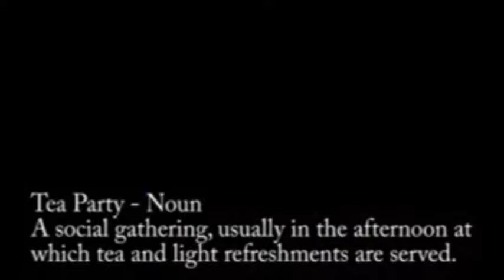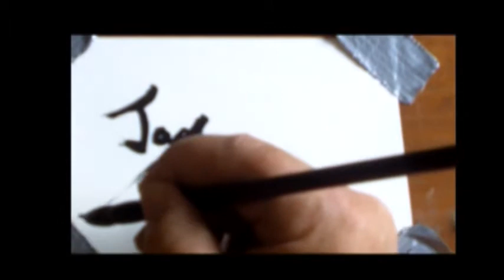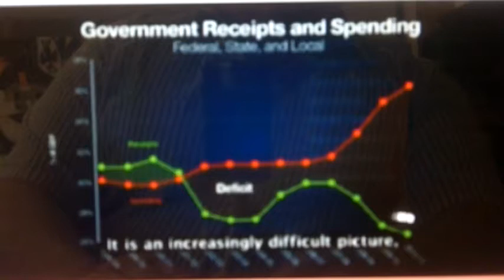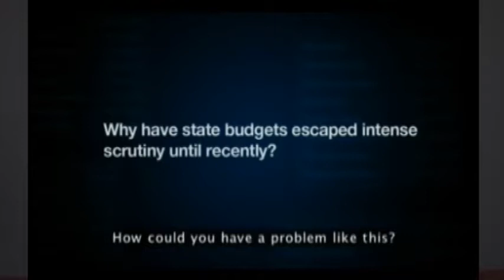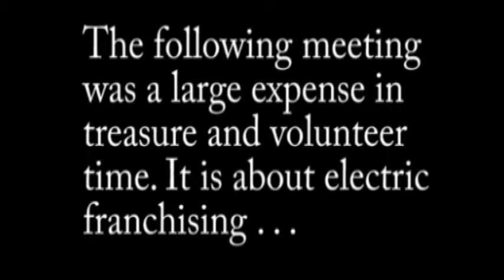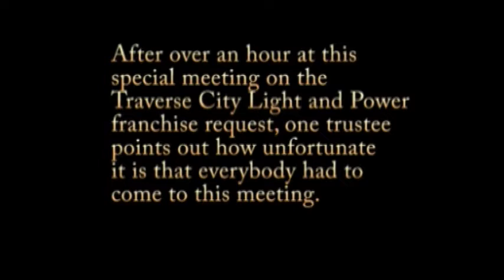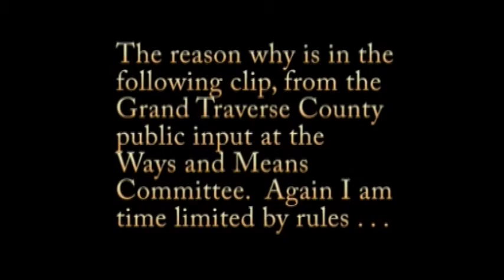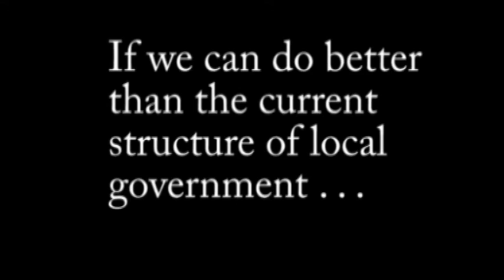JaxTeaPartyMTA and Tragic Government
Executive Director Larry Merrill discusses the structure and merits of Township Government. Later, the cost of government, particularly local government is reviewed. A case study and information from Bill Gates is presented.